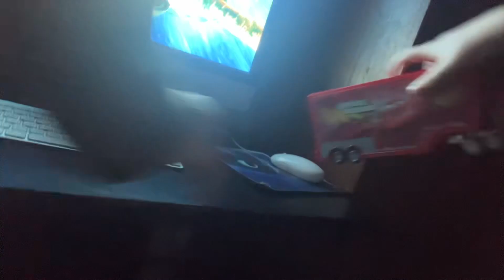Cole hand Mack Crashing December 23, 2023